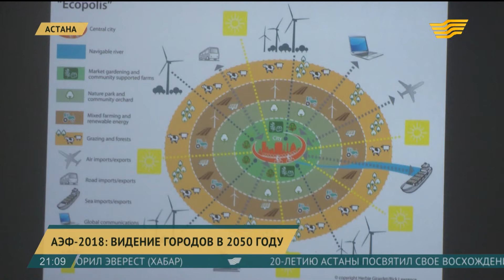АЭФ 2018: видение городов в 2050 году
Автономные города – вот тренд ближайших десятилетий, считают эксперты.

Параг Ханна, политолог, ведущий научный сотрудник Сингапурской школы госуправления им. Ли Куан Ю

- Города хотят больше власти, больше контроля над собственными ресурсами. В Китае, несмотря на то, что это унитарное государство, есть 24 основных городских кластера. И Китай дает много автономии городам для того, чтобы они определяли свою экономическую стратегию. Эти города становятся все более автономными, если не политически, то административно и экономически.

По мнению специалистов, города будущего будут более самостоятельными и независимыми и  сами себя обеспечат всем необходимым для жизни и развития.

- Будущее будет строиться на диверсификации городов и есть определенная история успехов в этом направлении. Я думаю, это города примерно с двумя, четырьмя миллионами людей, это примерно такие города, как Астана, которые сначала были небольшими, затем выросли до такого уровня.

Китайские эксперты делают ставку на сотрудничество между городами мира. Основой для подобного взаимодействия должен стать проект возрождения Великого шелкового пути, который охватит 64 страны, в том числе и Казахстан. Что касается наших городов, как отметил Глава государства, центрами станут 4 региональных хаба – в Астане, Алматы, Актобе и Шымкенте.

Досым Кадырбаев, управляющий партнер компании Rakus Consalting

- Население алматинской агломерации к 2030 году будет составлять где-то 4,5 миллиона человек. Астана где-то 2 миллиона и Шымкент где-то полтора миллиона. Следующий этап, если мы хотим конкурировать в регионе, то единственный способ, которым может конкурировать город, это качество жизни и качество человеческого капитала как следствие.

Города будущего должны быть, прежде всего, комфортны и удобны для жизни и работы. Об этом на полях форума говорил и аким Астаны Асет Исекешев. По его словам, казахстанская столица уже в ближайшие несколько лет станет глобальным городом. Для этого уже есть необходимое – международный финансовый центр, сеть образовательных и медицинских учреждений мирового уровня. Сегодня для развития Астаны используются самые передовые технологии, лучший мировой опыт.

Авторы: Кайрат Журумбаев, Болатбек Табалдиев